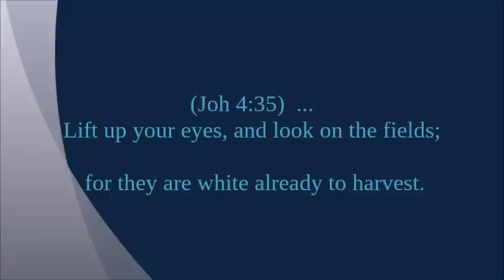Interview with Sangyee Nam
Sangyee Nam is an extraordinary man.  Born in South Korea, a naval officer, theology student and pastor in Korea.  He sensed a call to Europe when he realized that Europe was no longer "Christian" but rather a pagan continent.  Venturing out with support of his local church he wound up in the Czech Republic ... and the rest is his story in this interview!